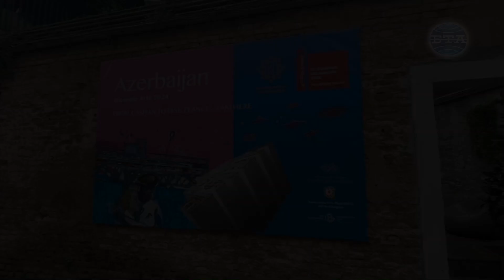Трима автори от различни поколения представят Азербайджан на Венецианското биенале на изкуството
Проектът на Азербайджан на тазгодишното биенале на изкуството във Венеция е озаглавен „От Каспий до розовата планета: Тук съм“. Инсталацията черпи вдъхновение от темата на форума в това издание – „Чужденци навсякъде“ и е съвместна изложба на трима автори от различни поколения и с различен стил.

Идеята на авторите на проекта е, че човек може да присъства навсякъде - физически или психически. Силата на въображението и емпатията дават възможност на човек да се установи в непозната среда и да пусне корени там.

ТРИ ПОКОЛЕНИЯ

Изложбата е курирана съвместно от италианския изкуствовед Лука Беатриче и азербайджанския куратор Амина Меликова. Интерпретацията по темата е на трима художници от различни поколения - Вусала Агаразиева (р. 1990 г.), Рашад Алакбаров (р. 1979 г.) и Ирина Елдърова (р. 1955 г.). Вусала Агаразиева се занимава със скулптура и живопис, Рашад Алакбаров е художник на инсталации, Ирина Елдърова също е художник.

„Тримата художници, представени в азербайджанския павилион тази година, са от различни поколения и използват различни изразни средства и техники. Въпреки това техните произведения, избрани за показване на биеналето, докосват по един или друг начин - чрез ситуации, преплитащи реалност и фантазия, в които посетителят трябва да преодолее отчуждението и да постигне чувство за принадлежност към пространството”, казва Амина Меликова, съкуратор на павилиона.

По думите на другия куратор на павилиона - Лука Беатриче, „Азербайджан е страна в културен и артистичен кипеж. Изложбата отразява тази жизненост, поставяйки традицията в диалог с иновацията. Едно бързо посещение в Баку беше достатъчно, за да разберем културния и артистичен разцвет на тази древна страна, където диалогът на съвременната архитектура с историята, технологиите и индустрията се ускорява много бързо и изкуството се превръща в най-вярното огледало на това отношение, проектирано към бъдещето“, казва той.

„РОЗОВАТА ПЛАНЕТА“

Проектът на Вусала Агаразиева „Розовата планета“ представя научнофантастичен сценарий с илюстрации, които се появяват в произведения на футуристичната литература през 50-те и 60-те години на миналия век. Авторката черпи вдъхновение от личния си опит, за да изследва темата за чуждостта, поставена в центъра на културен размисъл, включващ историята на Азербайджан. В картината Pink Planet пътуванията и преместванията, характеризиращи биографията на художничката, се превръщат в идеално средство за предаване на постоянното усещане да се чувстваш като чужденец в собственото си съществуване. Това отеква в субектите на творбата, уловени в акта на кацане върху лунни пейзажи, дефинирани от отчетлив розов оттенък.

„АЗ СЪМ ТУК“

В павилиона Рашад Алекперов излага мащабна творба - инсталацията „Аз съм тук“. В рамките на безличните бели стени на модерен град-лабиринт, художникът пресъздава потискащата атмосфера на тесните и предопределени траектории на нашето движение в жизненото пространство. Движение, зададено от ритъма на структурите, в които сме принудени да се вместим. Въпреки това има изход – смисълът е да се намери ъгъла, от който императива се вижда в огледалото - Тук съм“, разказват от екипа на проекта. Според тях авторът изследва понятието място на раждане и неговото влияние върху нашия живот и идентичност.

ИЗМИСЛЕНА ЛЮБОВ МЕЖДУ МЕРИЛИН МОНРО И РАБОТНИК ОТ ПЕТРОЛНИТЕ ПОЛЕТА

В поредица от картини Ирина Елдърова изследва собствената си история на преместването й от Русия в Азербйджан. Тя твърди, че жените първоначално са чужденки, преминавайки през омъжване, изнасяне от дома на родителите си, понякога дори от родината си.

Тази поредица разказва за нереалистична, измислена среща и любов между двама герои, митологизирани в средства за масова информация. Изток и Запад, от 60-те и 70-те години на миналия век – типичен мъжки работник от петролните полета в Каспийско море и холивудския идол Мерилин Монро. „Появата на чужденец в сценографията на едно вече романтизирано индустриално ежедневие създава особена семантична интрига. В тази история е възможен най-невероятният сценарий за среща на поп символ с обикновен нефтен майстор от Баку“, разказват от екипа на сайта на проекта си.

ПОКАНА ЗА РАЗМИСЪЛ ВЪРХУ ТОВА ДА БЪДЕШ ЧУЖДЕНЕЦ

Италианското издание Аrtemagazine определя азербайджанския проект като „покана за размисъл върху това да бъдеш чужденец“. „Азербайджанският павилион ни кани да разсъждаваме върху опита да бъдем чужденци в един глобализиран свят. Изложбата ни тласка да преосмислим значението на „дом“ и „принадлежност“, възхвалявайки многообразието и устойчивостта на човешката душа“, пише още в статията.

Павилионът на Азербайджан ще остане отворен до 24 ноември и се намира в замъка „Кампо дела Тана“ срещу входа на зала „Арсенал“ във Венеция.

Репортер и оператор - Ваня Сухарова